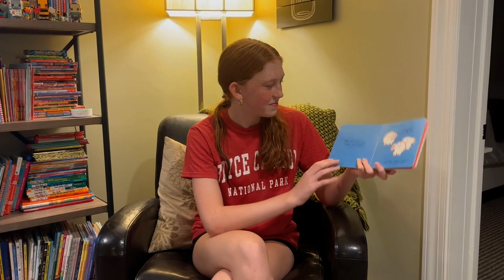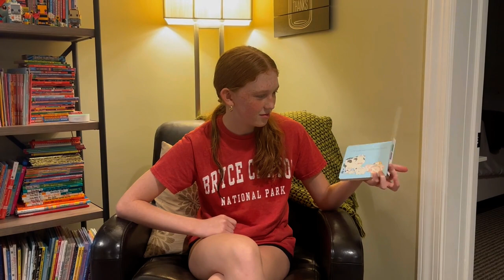"Moo, Baa, La La La" Read Aloud- Guest Reader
Hey guys! Today, we have a guest star back for the third time, Lily! I hope you enjoy! I post every Tuesday at 11:30AM EST, make sure not to miss a new read aloud! If you want to watch Lily's original video and bloopers, the links are below!!

2023's goal: 200 💜
2024's goal: 500 💙

FAQ💜

where do you live? - Pennsylvania

religion?- christian

what camera do you use? - go pro hero 9 and/or iPhone 15 Plus

Have an amazing day! Ty for watching!